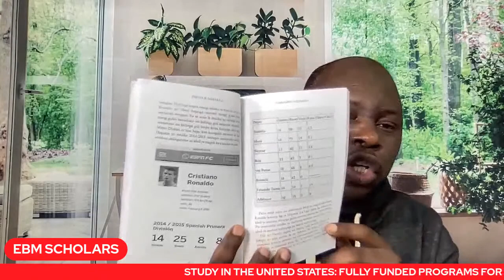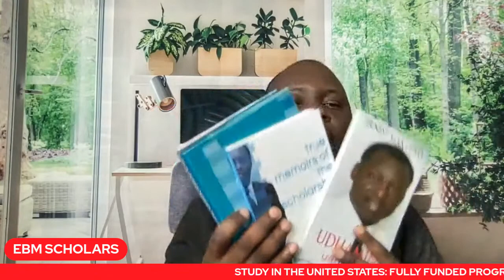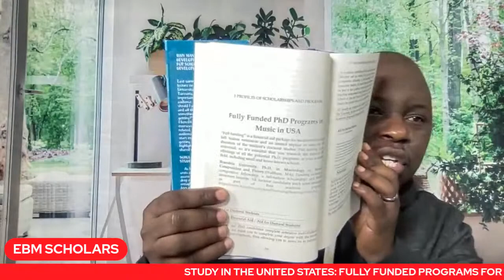STUDY IN USA: Fully Funded Programs for all levels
Studying in the United States has been a dream for many people around the world. This video is showing you how to get fully funded programs in all levels of study and programs be in Undergraduate, Master's, and Doctorate

Assistantships and Scholarships are available for International Students to get financial support